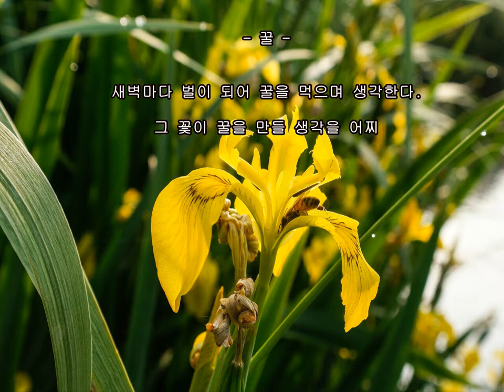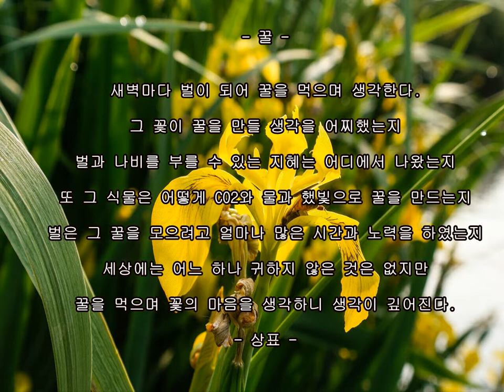클래식과 함께하는 포토에세이(꿀)536